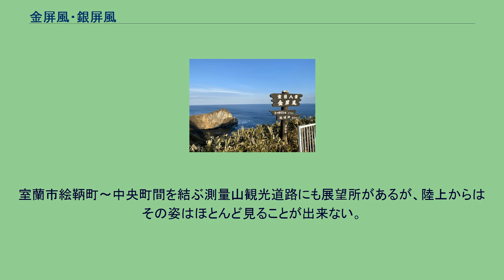金屏風・銀屏風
金屏風・銀屏風（きんびょうぶ・ぎんびょうぶ）は、北海道室蘭市の絵鞆半島にある2つの海食崖である。
2つを合わせて室蘭八景の1つである。
地球岬とトッカリショの間に位置する絵鞆半島東側の海食崖で、周辺は約100メートルの直立した崖面が連なっている。
約1000万年前の火山活動によって堆積した火山灰が、貫入した高熱の溶岩で黄変したものであり、赤褐色を帯びた崖面があたかも金の屏風を立て連ねたように見えることからこの名で呼ばれるようになった。
展望台から見られる小さな岬は、アイヌ語で「ポン・チケウェ」（子である・削れたもの）であり、地球岬の語源となる「ポロ・チケウェ」（親である・削れたもの）と対で呼ばれていたもの。
ポンチキウとも言う。
絵鞆半島最西端の絵鞆岬と室蘭市増市町のハルカラモイの間、約1.5kmにわたり連なる海抜約80メートルの凝灰岩で形成された海食崖。
アイヌ語で「チヌイェピラ」（彫刻のある崖）と呼ばれる。
崖面一帯に侵食による彫刻のような模様が見られ、この崖に夕日が映えて銀色に輝くところからこの名で呼ばれるようになった。
室蘭市絵鞆町〜中央町間を結ぶ測量山観光道路にも展望所があるが、陸上からはその姿はほとんど見ることが出来ない。